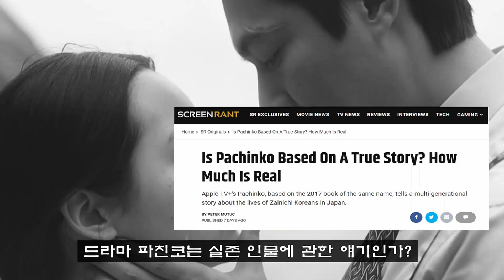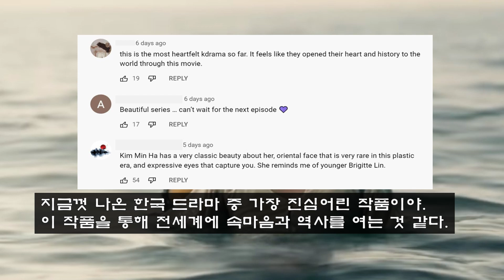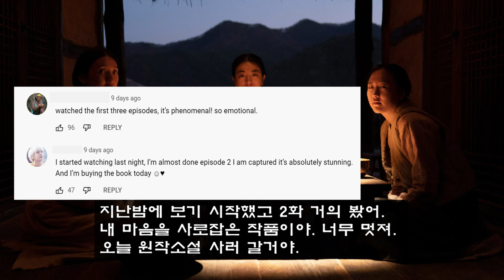(Pachinko Review) 드라마 '파친코(Pachinko)' 해외매체 리뷰 및 시청자 반응 / 배우 김민하 젊은 시절 임청하 닮은꼴?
이민진 작가의 원작소설을 재밌게 읽었고 이번에 나온 드라마(현재 4화까지)도 재밌고 보고 있는데요. 드라마가 나오기 전, 나온 후 해외매체 및 이를 본 해외 시청자들의 반응은 어떤지 정리해 봤습니다.

I enjoyed reading 'Pachinko', the bestselling novel written by Minjin Lee and also enjoy watching its TV series of the same name. Here are the reviews from different media and overseas audience.